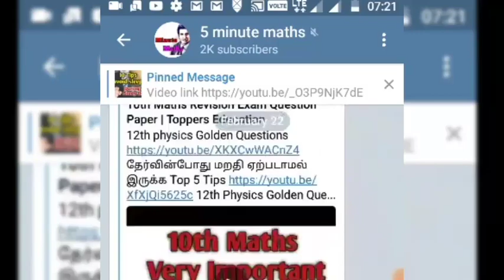Time Management for 11th and 12th Public Exam | Tamil | Toppers Education